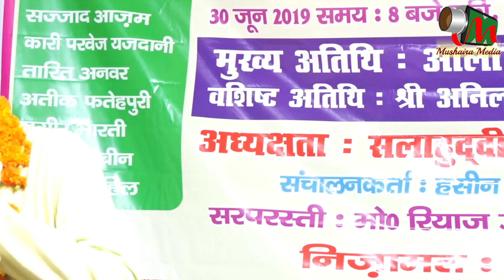सुपरहिट मुशायरा SAJJAD AZAM LAKHIMPURI, Laharpur Mushaira 2019, Mushaira Media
All India Mushaira, Laharpur 2019